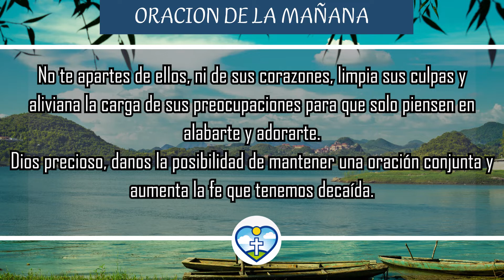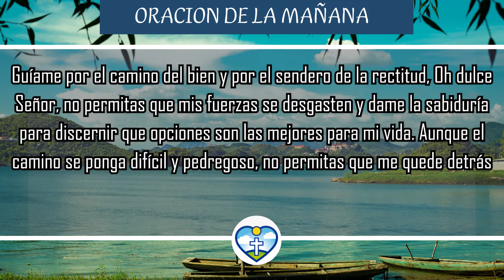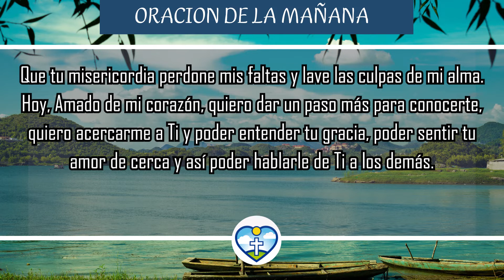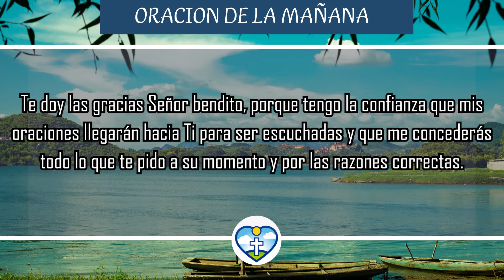🔥 Oración Para Empezar El Día Bendecido Por Dios 🙏 ORACIONES MILAGROSAS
Hermoso Dios, vengo ante tu presencia y me pongo de rodillas esta mañana para darte gracias porque permites que mis ojos se abran una vez más y por este hermoso regalo que es la vida. Te pido que me des la bendición de disfrutar todos estos momentos y compartirlos con la gente que más amo.